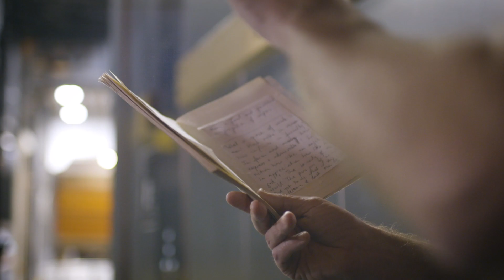Who's in the lift? An actor! | Episode 8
Who’s in the lift? Xavier, Nina and Henry discover how actor Jo uses his voice, body and costumes to create lots of dramatically different characters!
Curious kids step through the giant doors of the scenery lift at the Sydney Opera House and meet some amazing people from the stage and behind the scenes.

PERFORMED BY JO TURNER
DIRECTED BY JACK YABSLEY
CAMERA PETER MULLINS
ASSISTANT CAMERA SAMANTHA DE ALWIS
SOUND RECORDIST DAVE SIMS
EDITOR BRENDAN CAIN
ANIMATION DUNCAN IRVING